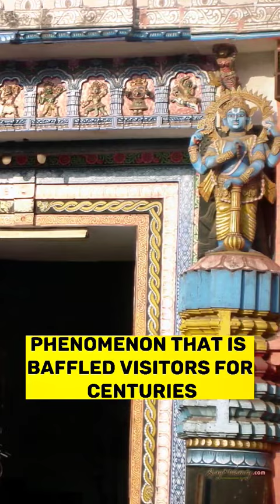Jagannath Puri Temple